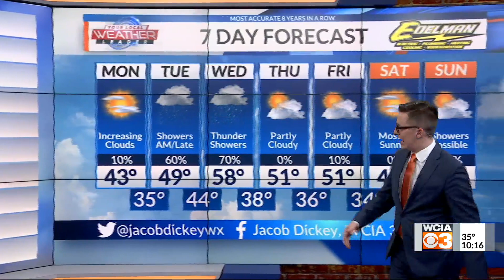Jacob Dickey - Full Weather